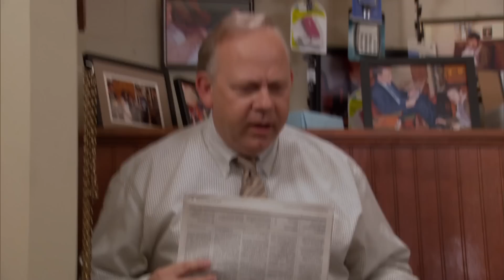Best Of The Shoeshine Stand | Parks and Recreation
This is a compilation of the best bits of the shoeshine stand, starring Kyle, with an original soundtrack by Andy Dwyer, and with Old Gus as a guest star. Enjoy!